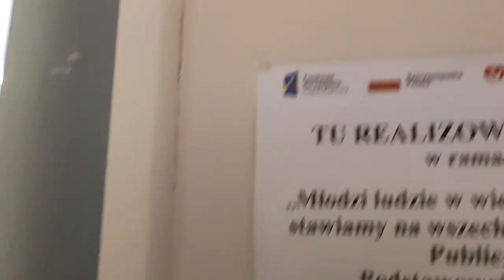Reklama Publicznej Szkoły Podstawowej nr 1 w Pułtusku - Antoni Ruciński i Aleksander Biernacki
III miejsce w V Ogólnopolskim Konkursie Multimedialnym "Reklama Mojej Szkoły"